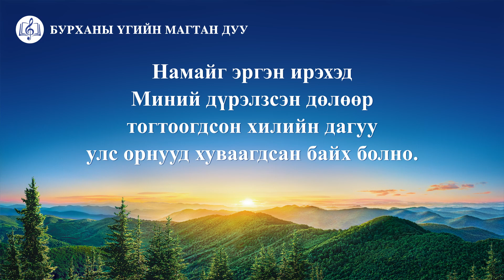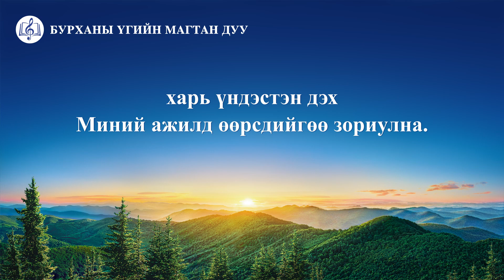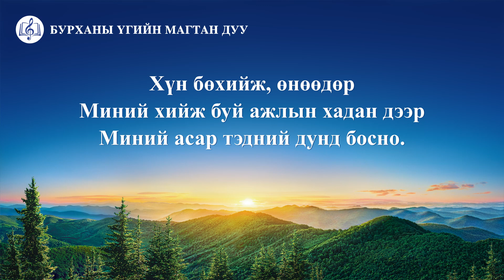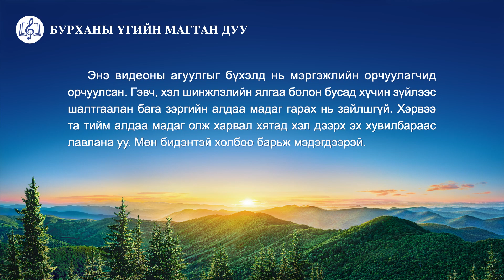Magtan duu “Бурханы асар дэлхийд ирлээ” (үгтэй)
Намайг эргэн ирэхэд
Миний дүрэлзсэн дөлөөр тогтоогдсон хилийн дагуу
улс орнууд хуваагдсан байх болно.
Би төөнөх нар, Ариун Нэгний дүрээр үзэгдэж,
Иудейн овгуудаар Ехова алхсан шиг
улс орнууд дунд алхана.
Би хүний амьдралыг үүлэн баганаар зална.
Би ариун газарт илэрдэг учраас
Миний алдрыг тэд харна.
Газар дээр хаанчилж, Өөрийн хөвгүүдийг алдар луу аваачихад
Миний зөвт байдлын өдрийг, Миний алдар суут илрэлтийг тэд харна.
Хүн бөхийж, өнөөдөр Миний хийж буй ажлын хадан дээр
Миний асар тэдний дунд босно.
Би бохир тахилын ширээг нурааж, шинийг барина.
Хурга, тугалыг тахилын ширээн дээр овоолсон сүмд
хүн Надад үйлчилнэ.
Сүмийг нурааж, шинийг барих үедээ Би
агуу алдрыг хүлээн авах өдрийг та нар харна.
Миний асар газарт буухыг та нар харах болно.
Миний бууж ирэхийг хүн харахтай энэ ижил байх болно.
Бүх улс орныг бут цохисныхоо дараа Би шинээр цуглуулна,
Өөрийн сүмийг барьж, тахилын ширээг босгоно.
тэгснээр бүгд Надад тахил өргөж, үйлчлэн,
харь үндэстэн дэх Миний ажилд өөрсдийгөө зориулна.
Тэд бүгд тахилчны өмсгөл, титмээр гоёсон
өнөөгийн израильчууд шиг байх болно.
Миний алдар суу тэдний дунд дуурьсах болно.
Миний сүр жавхлан элэн хальж, тэдний дунд орших болно.
хүн Надад үйлчилнэ.
Израильд ажилласантайгаа адилаар Би
Харь үндэстнүүдэд ажиллана.
Би Өөрийн ажлыг Израильд өргөжүүлэн,
Харь үндэстнүүдэд түгээх болно.
хүн Надад үйлчилнэ.
Миний бууж ирэхийг хүн харахтай энэ ижил,
Миний бууж ирэхийг хүн харахтай ижил
Миний бууж ирэхийг хүн харахтай ижил байх болно.